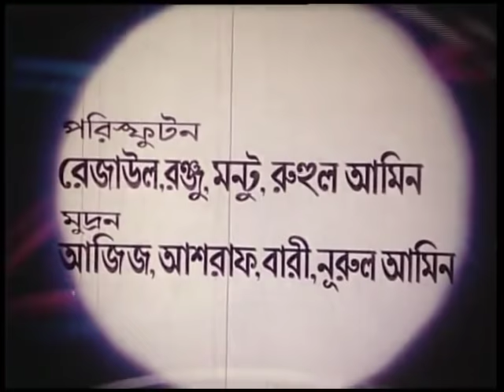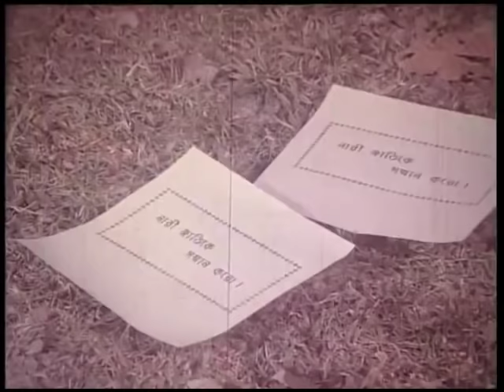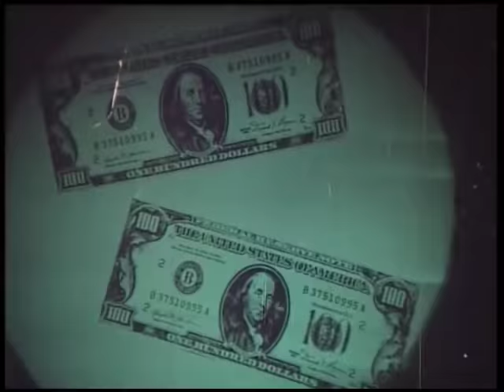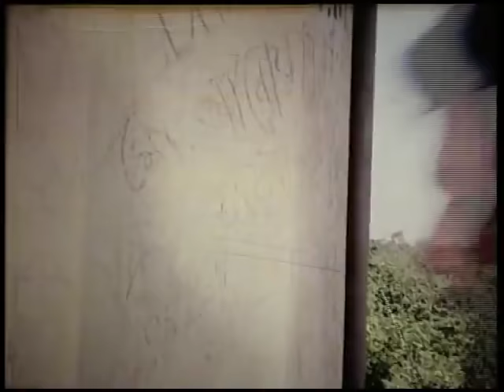Mister Maula ( মিস্টার মওলা ) - Razzak | Notun | Aruna Biswas | Khalil | Bangla Full Movie HD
Bangla Full Movie : Mister Maula ( মিস্টার মওলা )
 Star Cast :  Razzak | Notun | Khalil | Aruna Biswas
 Cinematographer : Mahfuzur Rahman Khan
 Edit : Nurun Nobi
 Story & Dailouge : Ahmed Zaman Chowdhury
 ScreenPlay & Direction By : Abdul Lotif Bacchu
 Label : Binodon Box